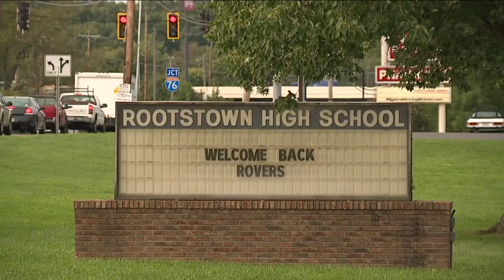Rootstown High football coach resigns after board shortens player’s punishment for alleged slur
The Rootstown school board accepted the resignation of high school football coach Troy Spiker following a disagreement over player discipline.